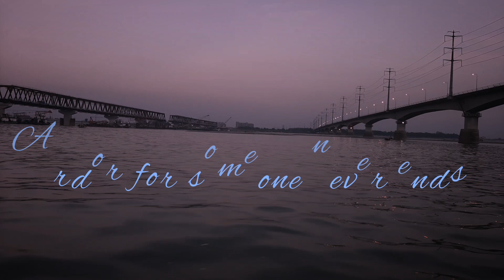Ardor for someone never ends.